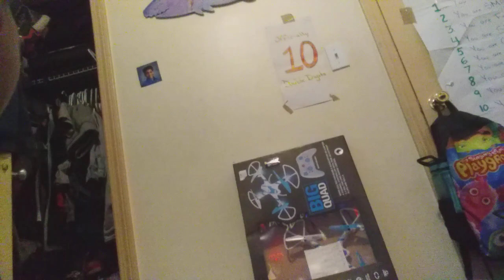new year 2024 and Christmas